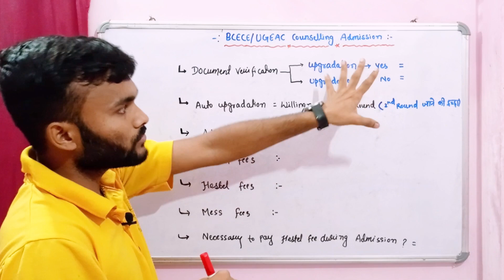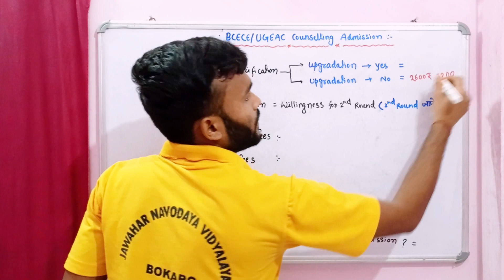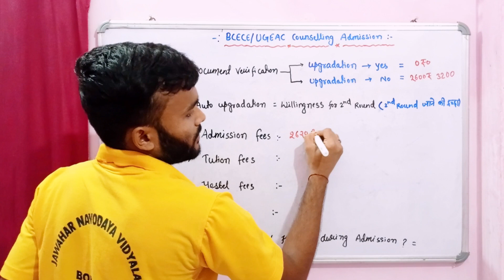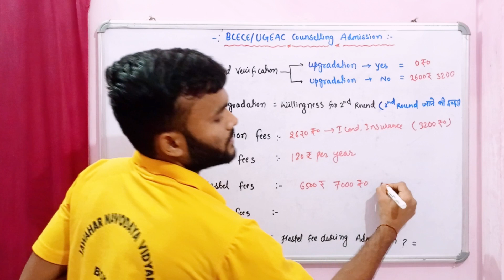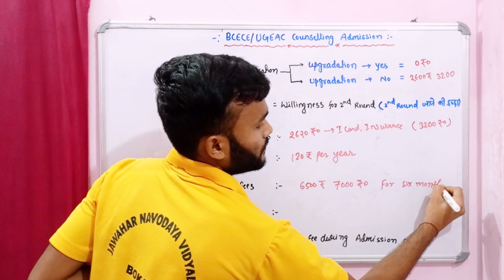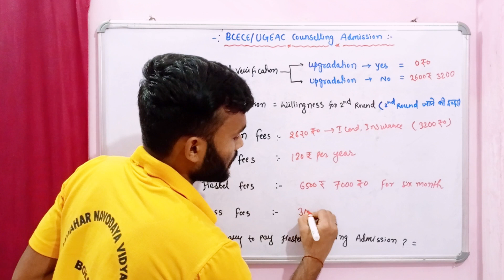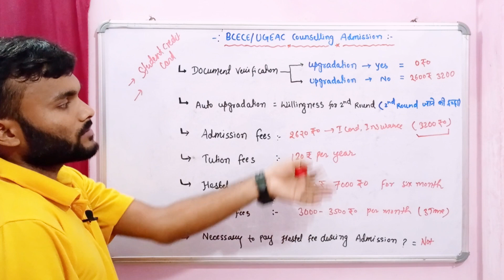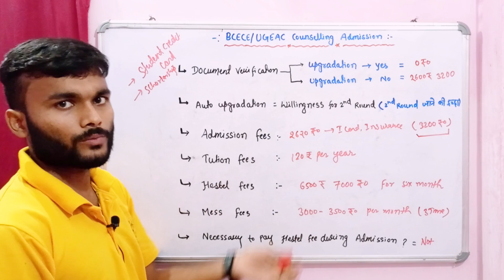Admission Fees BCECE UGEAC Counselling 2024 | Bihar Engineering UGEAC admission fees hostel fee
Hi everyone in this video we will see UGEAC counselling 2024 admission fee after seat allotment and here you will see verification process after BCECE UGEAC seat allotment in Bihar Engineering Admission 2024

Topic Covered:
1 UGEAC Counselling 2024 documents verification
2 UGEAC Counselling Admission fees
3 UGEAC 2024 admission fees
4 UGEAC 2024 registration kaise kare
5 Bihar Engineering Admission 2024
6 UGEAC 2024 form fill up step by step
7 top engineering colleges in Bihar
8 UGEAC registration process category fill
9 UGEAC Counselling kaise kare 2024
10 best way to do UGEAC Counselling 2024